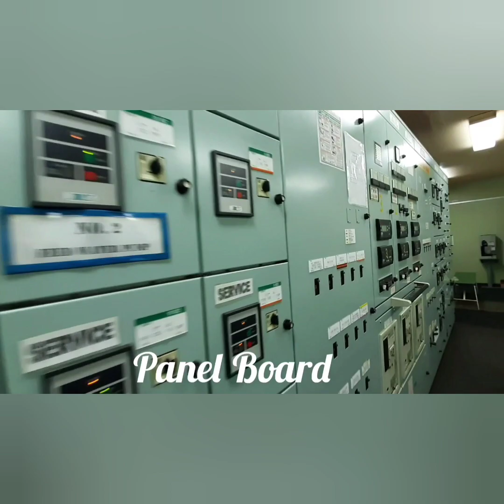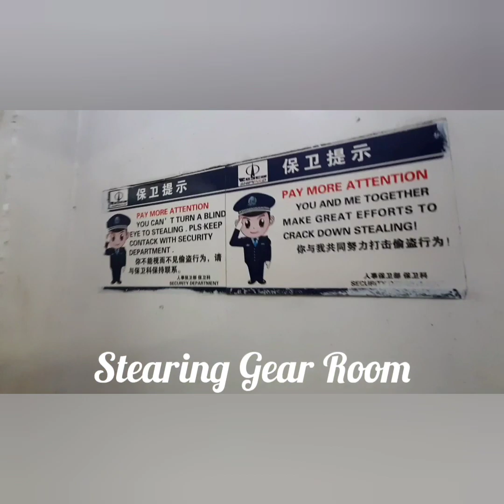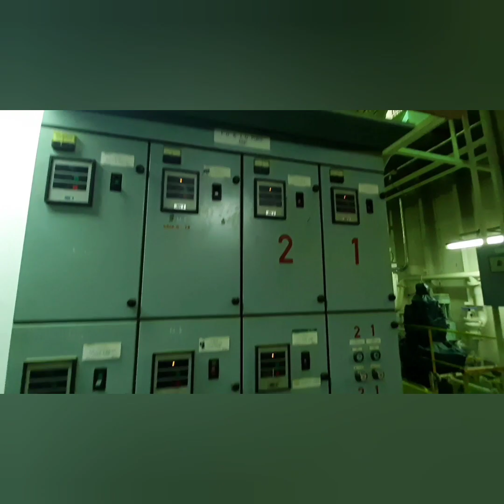Bulk Carrier Ships Engine room tour. একটি জাহাজের ইঞ্জিন রুম কত বড় ?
On a ship, the engine room (ER) is the compartment where the machinery for marine propulsion is located. The engine room is generally the largest physical compartment of the machinery space. It houses the vessel's prime mover, usually some variations of a heat engine (steam engine, diesel engine, gas or steam turbine).

The engine room is usually located near the bottom, at the rear or aft end of the vessel, and comprises few compartments. This design maximizes the cargo carrying capacity of the vessel and situates the prime mover close to the propeller, minimizing equipment cost and problems posed from long shaft lines. On some ships, the engine room may be situated mid-ship, such as on vessels built from 1900 to the 1960s, or forward and even high, such as on diesel-electric vessels.